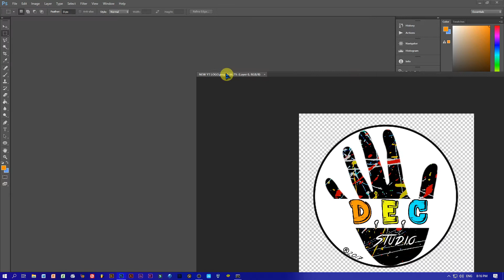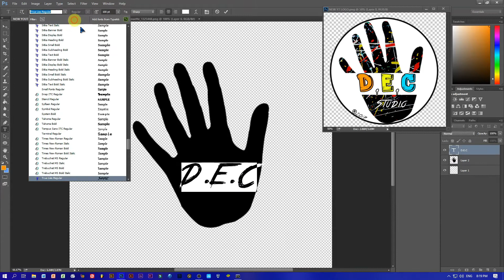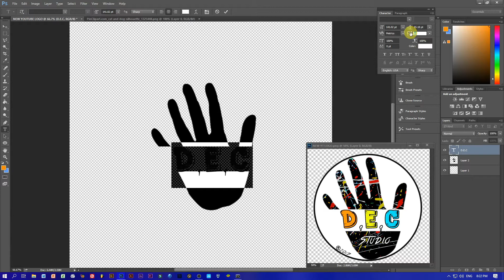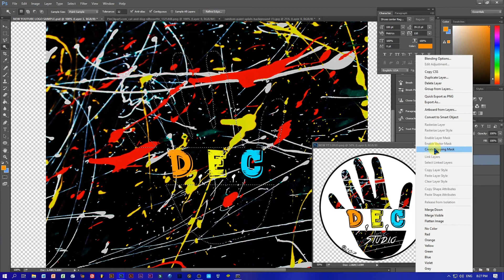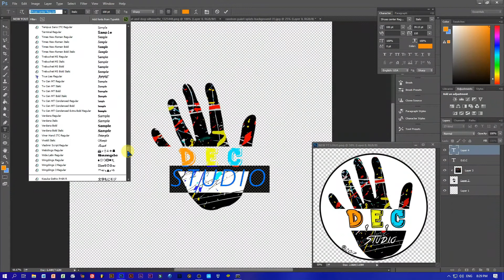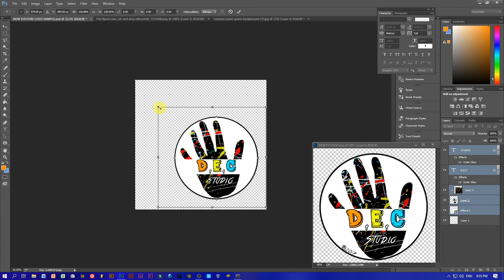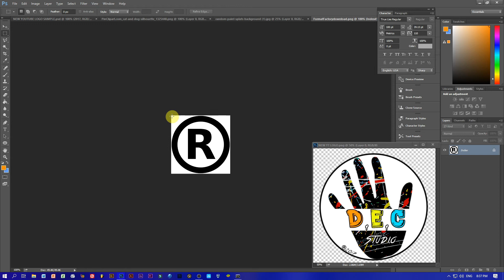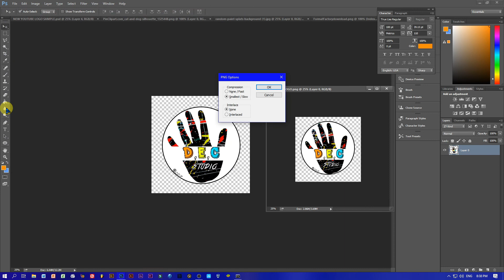WATCH ME ON HOW TO CREATE MY NEW LOGO (ADOBE PHOTOSHOP CC 2015)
MY LOGO Meaning
D.E.C - My Full Name
Studio - Artist
Five Fingers With Colors- Versatile
2017 - Channel Created
R - It's Original